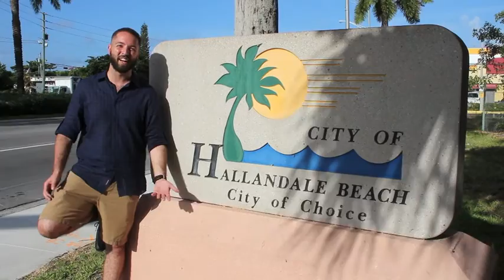Sell My House Fast Hallandale Beach Sell My House Hallandale Beach We Buy Houses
I will buy your home in any condition, any price and any of the following areas or surrounding cities:

Broward County
Coconut Creek
Cooper City
Coral Springs
Dania Beach
Davie
Deerfield Beach
Fort Lauderdale
Hallandale Beach
Hillsboro Beach
Hollywood Florida
Lauderhill
Lauderdale Lakes
Lauderdale by the Sea
Lazy Lake
Lighthouse Point
Margate
Miramar
North Lauderdale
Oakland Park
Parkland
Pembroke Pines
Plantation
Pompano Beach
Sea Ranch Lakes
Southwest Ranches
Sunrise
Tamarac
West Park
Weston
Wilton Manors
Miami
Dade County
Aventura
Bal Harbour Village
Bay Harbor Islands
Biscayne Park
Coral Gables
Cutler Bay
Doral
El Portal
Florida City
Golden Beach
Hialeah
Hialeah Gardens
Homestead
Indian Creek Village
Islandia
Key Biscayne Village
Medley
Miami City
Miami Beach
Miami Gardens
Miami Shores Village
Miami Springs
North Bay Village
North Miami
North Miami Beach
Opa-Locka
Palmetto Bay Village
Pinecrest
South Miami
Sunny Isles Beach
Surfside
Sweetwater
Virginia Gardens
West Miami
Boca Raton
Boynton Beach
Delray Beach
Greenacres
Jupiter
Lake Worth
Palm Beach Gardens
Royal Palm Beach
Wellington

Need to Sell your House Fast? You're in the right place.
The simple key to selling a home fast is to price it right. You could spend all the money in the world fixing up and marketing your house, but the wrong price on the right house guarantees no sale.
Before you set the price, it's smart to walk in the shoes of a buyer. Start by shopping online for local houses similar to yours. If your house has four bedrooms, a brand new kitchen and no backyard, that's exactly what you should look for. Don't be tempted to include houses that have features yours doesn't, because that's the kind of stinkin' thinkin' that starts sellers down the road to overpricing. It really does make a difference that your house only has two baths when the other has three.
The satisfaction of your need for speed when selling your house depends on several key factors, the most important of which is the current market. Though you have no control over whether the market is hot or cold, it's a good idea to be at least cognizant of how fast other homes are moving so that you can act appropriately to get your house ready to sell.
In a buyer's market, when there are more homes for sale than there are buyers, you'll have to work extra hard to promote your house over the competition. A seller's market, on the other hand, puts you in the driver's seat, and there's less work to do.
So, you need to get rid of your house and you need to do it quick. Perhaps you have an adjustable rate loan that is about to skyrocket, or maybe you just got a job in another city. Whatever the reason, don't panic. This may not seem like the best time to dump your house, but if you follow my advice, it's possible. We buy houses West Park Florida.

We don't want to list your house, we want to buy it!
We buy houses for cash all over South Florida in Miami Dade County, Broward County, Palm Beach County, St Lucie County and many other Florida Counties. We can make you a cash offer on your house in as little as 24 hours.

We are individuals just like you that are associated with a group of Investors that buy 5-10 houses per month and we would like to buy many more houses including yours.

Selling your house using traditional methods can be frustrating, expensive and detrimental when time is against you. If life has you in a situation that demands that you sell your house quickly, then we can provide you with a solution to do just that.